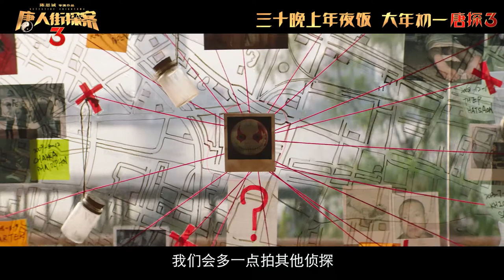唐人街探案3 (2020) 系列特辑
继曼谷、纽约之后，东京再出大案。唐人街神探唐仁（王宝强饰）、秦风（刘昊然饰）受侦探野田昊（妻夫木聪饰）的邀请前往破案。“CRIMASTER世界侦探排行榜”中的侦探们闻讯后也齐聚东京，加入挑战，而排名第一Q的现身，让这个大案更加扑朔迷离，一场亚洲最强神探之间的较量即将爆笑展开……